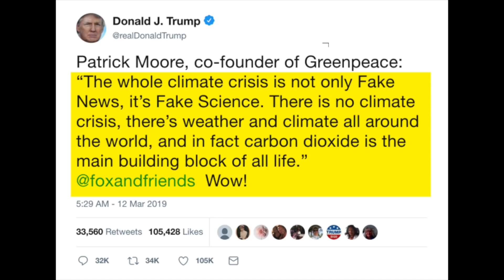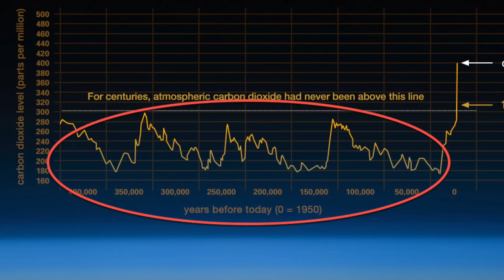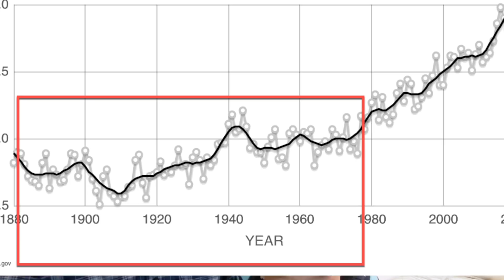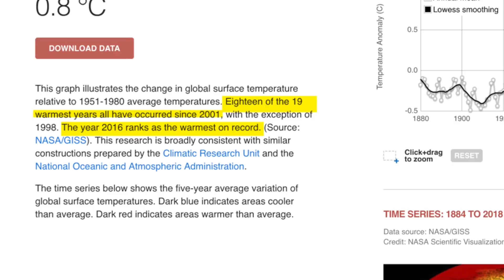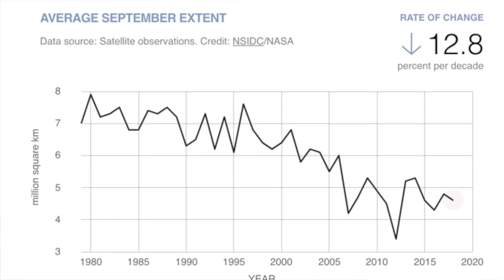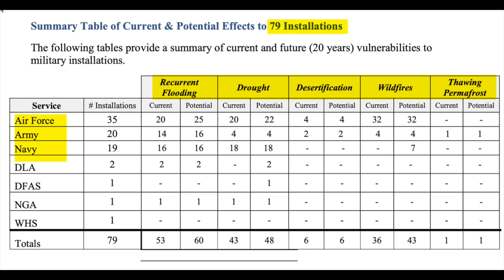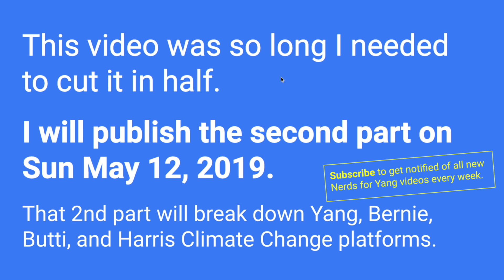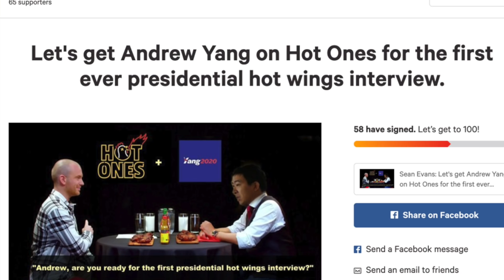Should climate change be the top issue for the 2020 Presidential Election? Part 1 of 2.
We look at the most recent data from NASA and the Department of Defense to try and get to the bottom of whether climate change is real, how real is it, and what are the implications to humans and the 2020 presidential campaign.

Part 2 of this video comparing Yang, Bernie, Butti, and Harris climate change proposals will be published May 12, 2019.